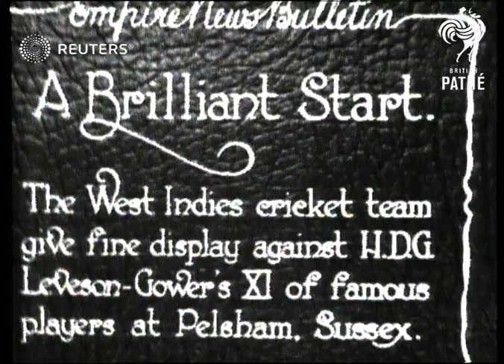CRICKET: West Indies give fine display against England cricketers (1928)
The West Indies cricket team give fine display against HDG Leveson-Gower's XI of famous players at Pelsham Sussex.

Full Description:

SLATE INFORMATION: A Brilliant Start

ENGLAND: Sussex: Pelsham:
EXT
Cricketers posing for group photograph
Cricketers onto pitch and crowd watching
Match in progress
Background: The West Indies cricket team give fine display against HDG Leveson-Gower's XI of famous players at Pelsham Sussex.